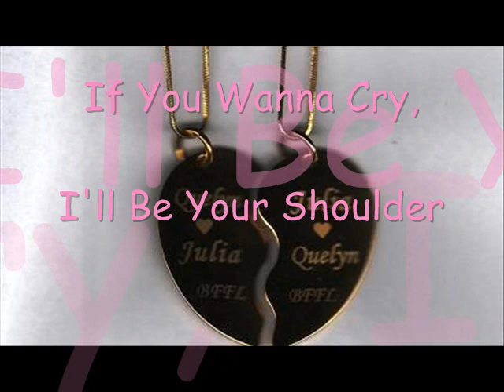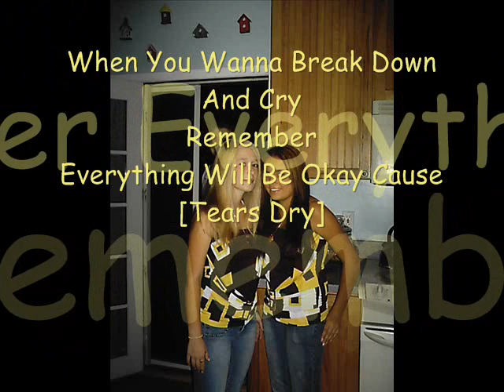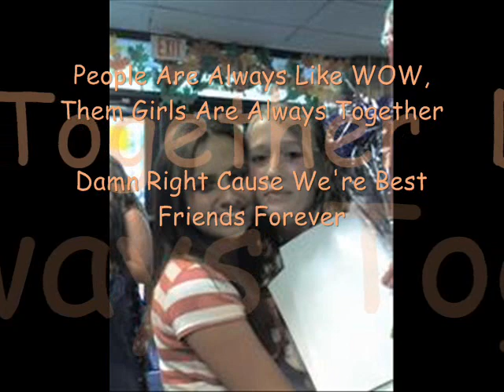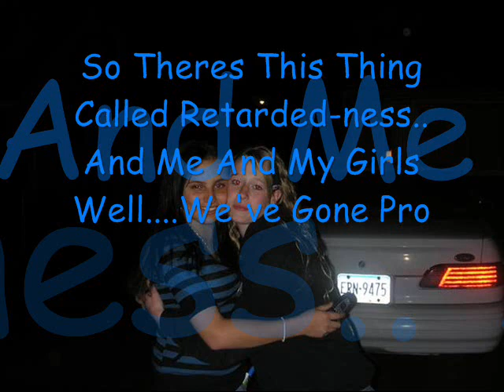Jordyn Taylor-Strong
Music